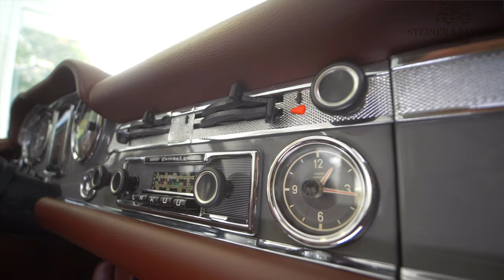Mercedes-Benz 280 SL ｜1969 legendary Pagoda ｜Restored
Mercedes-Benz 280 SL, fully restored to mint condition by Steiner & Partner Classic Cars offers a unique experience of style, elegance, and timeless design.

Original color combinations of Arabic Grey exterior, dark red leather interior, and blacktop are associated with vigor and leadership.

This 1969 legendary Pagoda is one of only 23885 Mercedes-Benz 280SL produced, and it comes with both soft and hard-tops.

Did you know that the hard rooftop was designed to be used as a photographer’s perch?
Besides the protection and elegance, the designers wanted to provide to news journalists a firm perch on which they can stand and take a photo, for example, of racing cars.

Technical details: 170 PS, Automatic Transmission, Air Conditioning, Central Lock, Power Steering